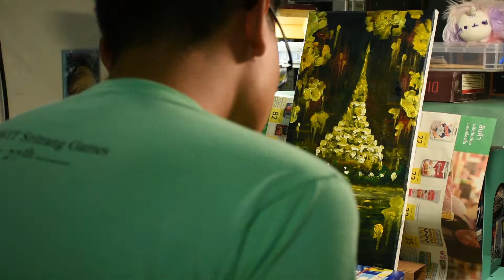Phra Mahathat Kaen Nakhon, Khon Kaen - An Oil Color Painting | BTS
Oil Color Painting of "Phra Mahathat Kaen Nakhon" or "The Nine-Storey Chedi" with foreground as "Cassia fistula" and background at night with the combination of E-San's Traditional Fabric (ผ้าขาวม้า) Pattern.